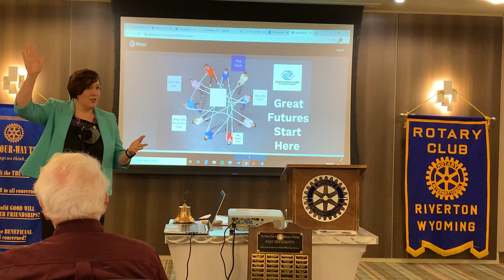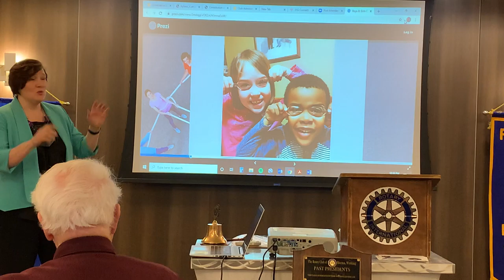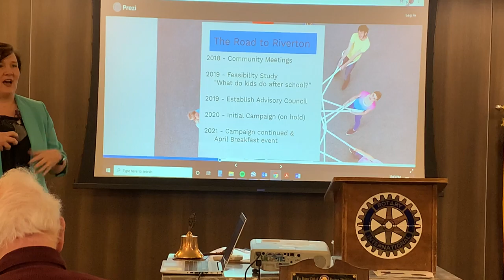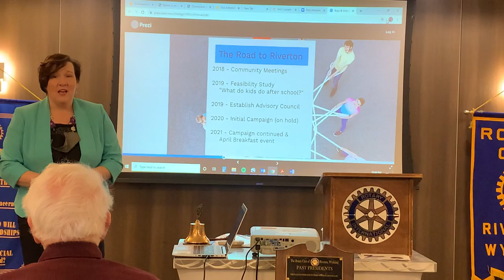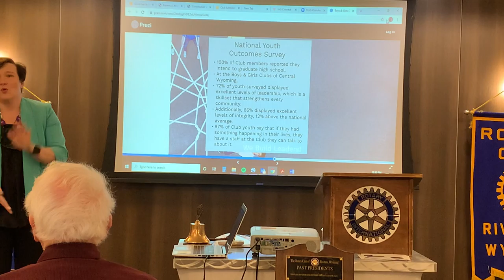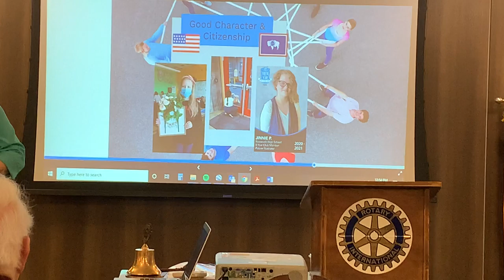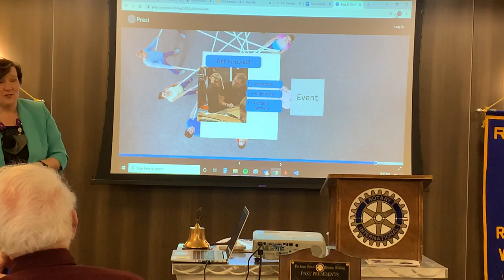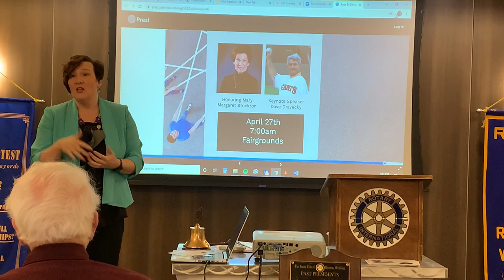Jessica Baxter from the Riverton Boy’s and Girl’s Club speaks at Riverton Rotary.